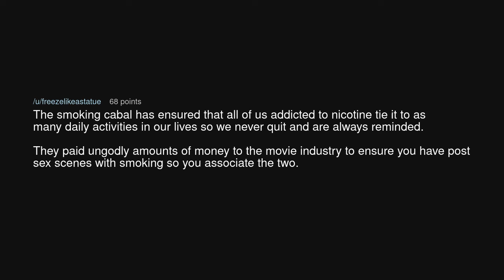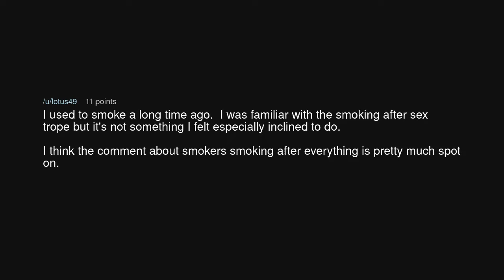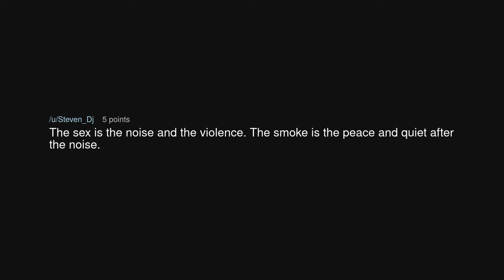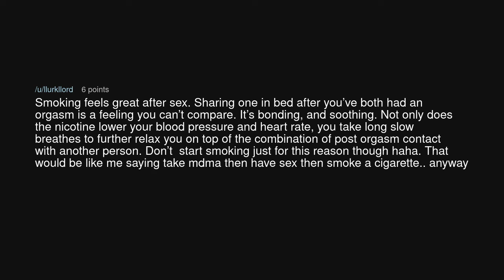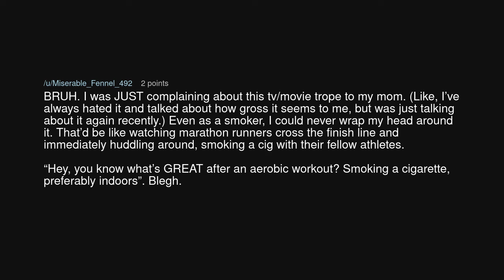Why do ppl smoke after sex?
Why do ppl smoke after sex? (r/NoStupidQuestions)

Source: thedarwinking on Reddit (link removed at the insistence of YouTube)